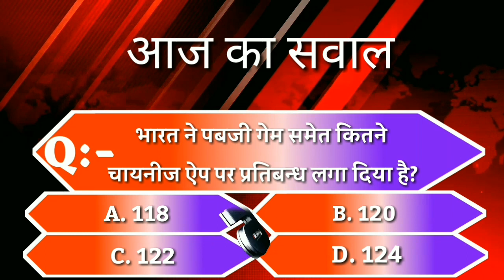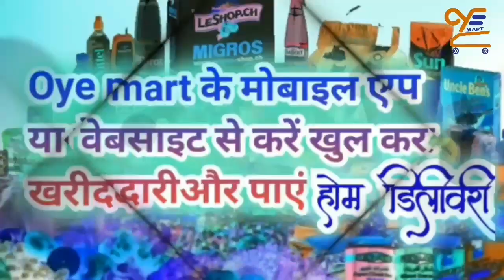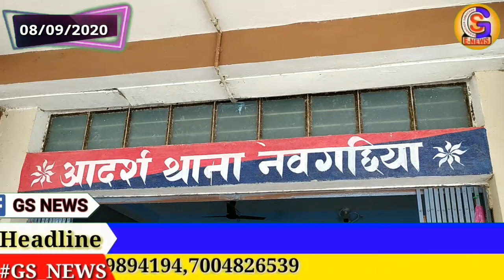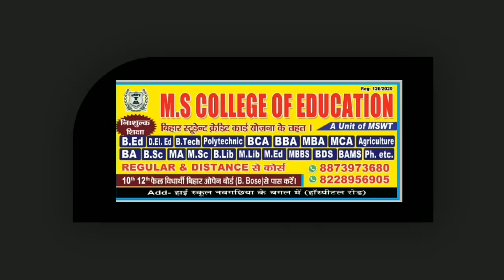BHAGALPUR-NAUGACHIA NEWS// भागलपुर, नवगछिया सहित आसपास की ख़बर (08/09/2020)//GSNEWS